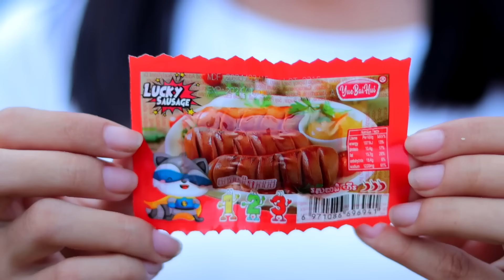លោកយាយអង្រែហោះ ពី Hot Dog 1.2.3/ New comedy video from អរុណរះថ្មី